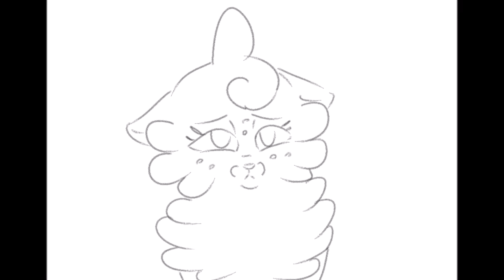Squirrelflight's Hope (lineart PMV) - Traffic Lights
Had this idea for a little while and while I don’t have time rn to work too much on it, I wanted to at least get a sketchy PMV out

The song is Traffic Lights by Sara Kays.